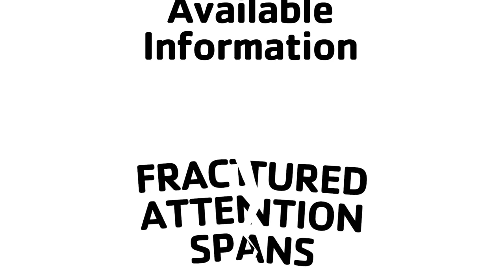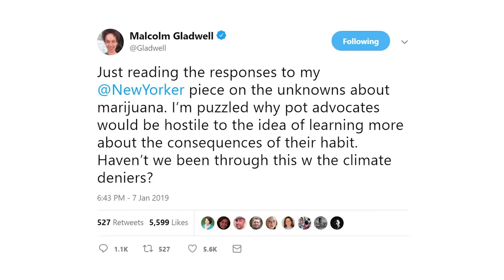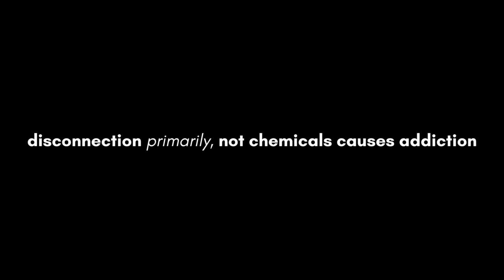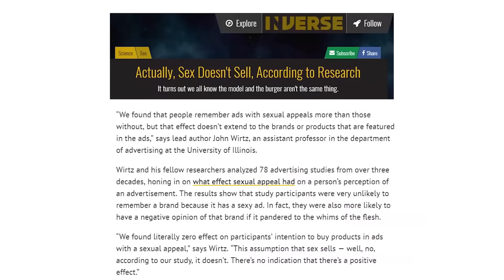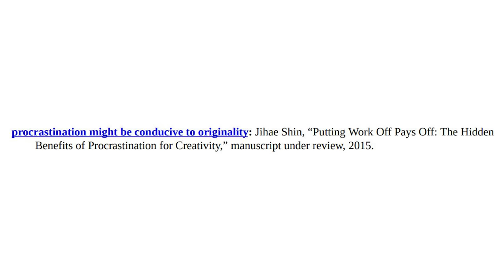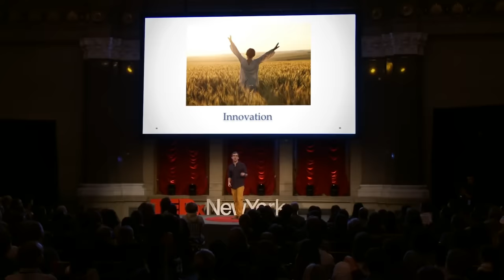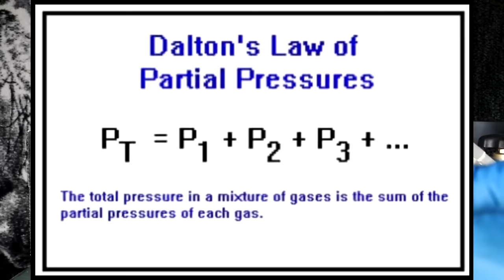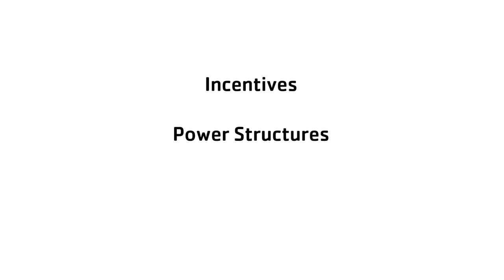Pop Science And The Limitations Of Infotainment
it's finally here... Pop Science, a video essay.

Popular Science is science for the masses.  The stock in trade is nifty insights and suprising facts, conclusions that amaze and astound.  Here's my TED talk about it.  It's simple, it's neat, and hopefully it's backed by science.

Follow Coffee Break!

Books Referenced Here:
everything by Malcolm Gladwell - your barnes and noble front shelves
Chasing the Scream - Johann Hari
Originals - Adam Grant
Grit - Angela Duckworth
Paradox of Choice - Barry Schwartz

NOTE: Youtube has a limit to the length of the description, and so I’ve been forced to put my source page above: my apologies for the inconvenience.

EDIT: To those of you who wondered in the comments, yes, this was the video planned before all the Kurzgesagt in a nutshell stuff blew up.

EDIT 2: I received a kind comment on 4/22 letting me know that I have used a VOX graph at 12:32 without proper attribution in the video. That was an oversight during my editing process, and I wanted to correct this.  That graph is sourced from here:
and the study it is building off of can be found